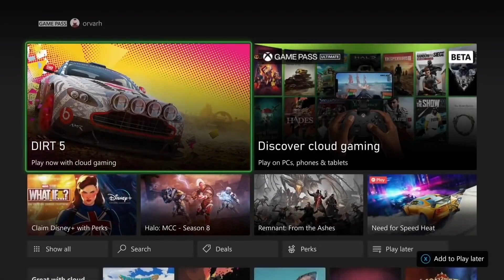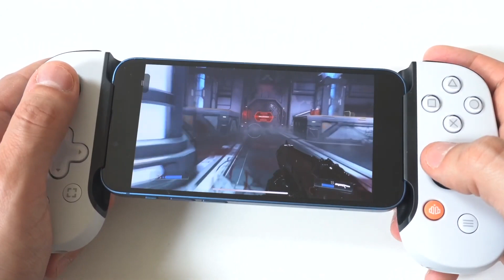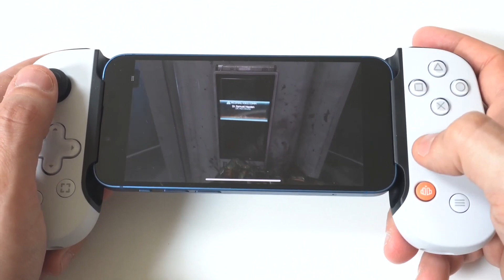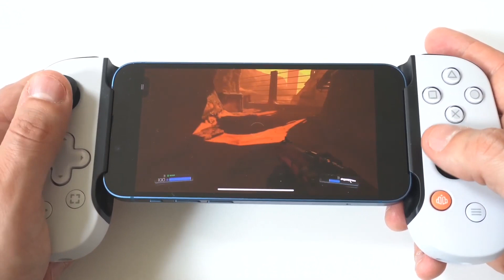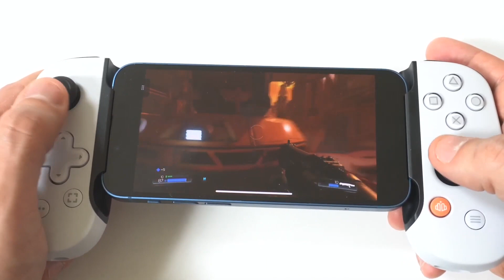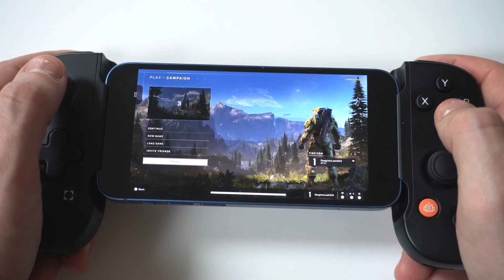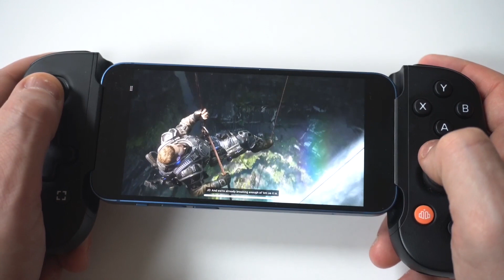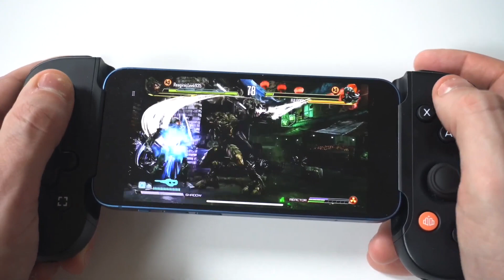Top 5 Best Games On Xbox Cloud Gaming Right Now